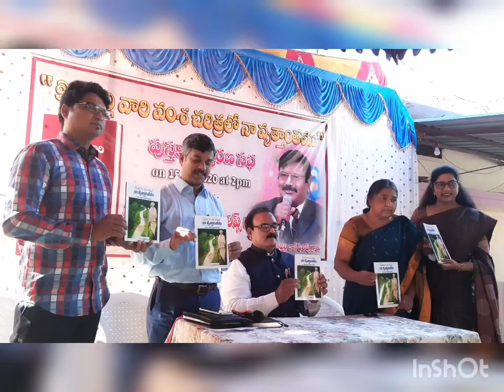"కొత్తపల్లి వారి వంశ చరిత్రలో నా వృత్తాoతము" పుస్తకావిష్కరణసభ గ్రంధకర్త:కీ.శే.కే. జాన్ ఫిలిప్స్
"కొత్తపల్లి వారి వంశ చరిత్రలో
               నా వృత్తాoతము"

             పుస్తకావిష్కరణ సభ

                     గ్రంధకర్త :
   కీ.శే.కొత్తపల్లి జాన్ ఫిలిప్స్ గారు

   Dt: 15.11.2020 @ నకిరేకల్, నల్గొండ, తెలంగాణ.

ప్రచురణకర్త: డా.చింతల ఇషాకర్